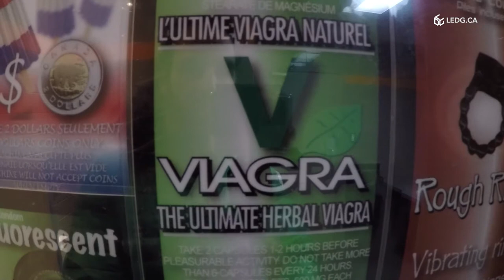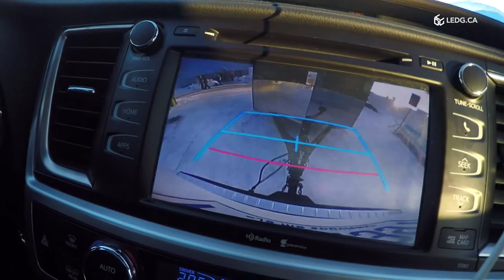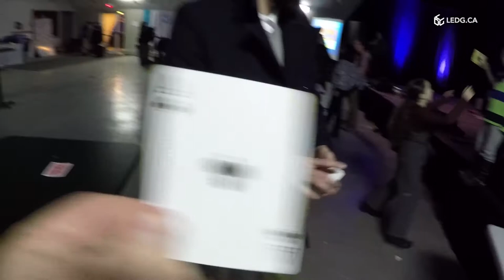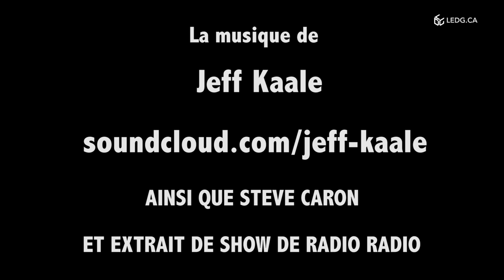Steve Caron Drums_005 : Jonquière dans un frigidaire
SCD_005 : Jonquière dans un frigidaire

Début de la tournée de Radio Radio. Premier arrêt : Jonquière.

Musique de : Jeff Kaale

De Steve Caron

Ainsi qu’un extrait du show de Radio Radio